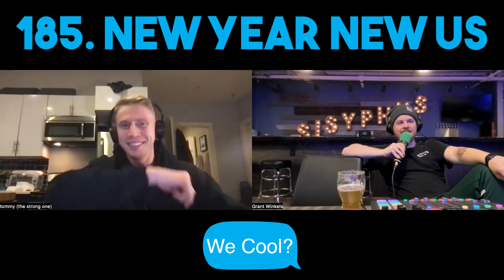We Cool? - 185. New Year New Us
Tommy and Grant go over New Year's resolutions and mindsets. Ryan joins halfway and proves why he is the Helen Keller of cunnilingus. Tommy addresses an anonymous listeners apology.

Available on Apple Podcasts, Spotify, Stitcher & Soundcloud and everywhere else podcasts.